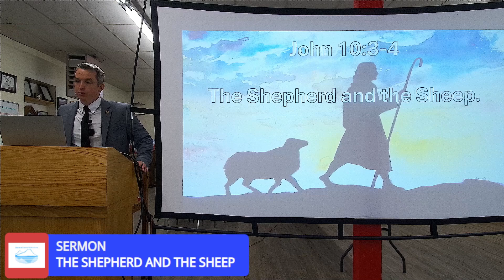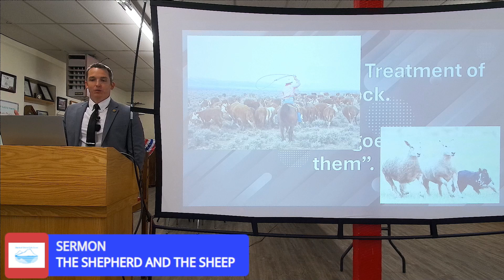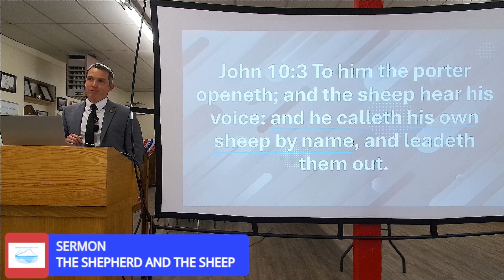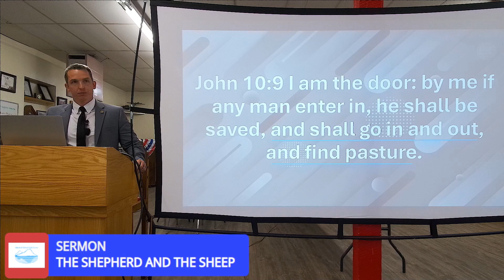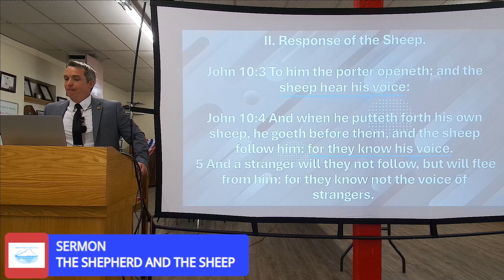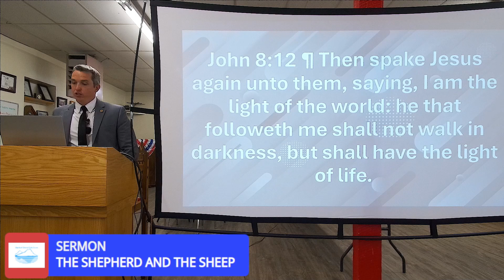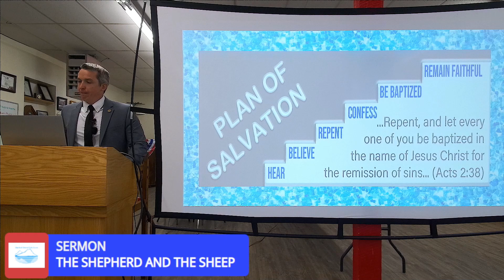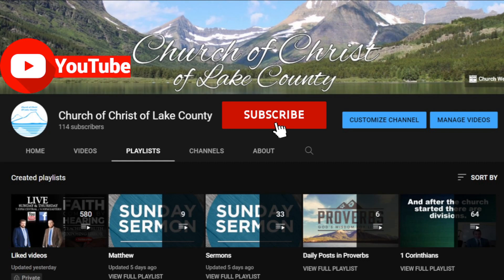July 28, 2024, Sermon John 10:3-4 "The Shepherd and the Sheep".